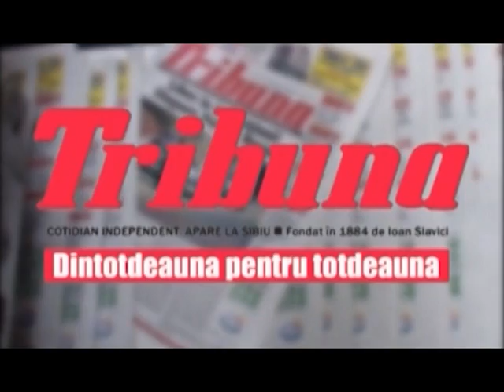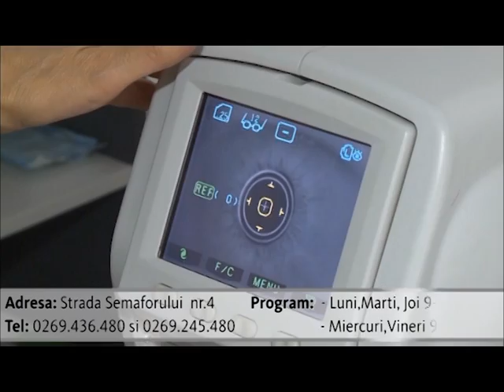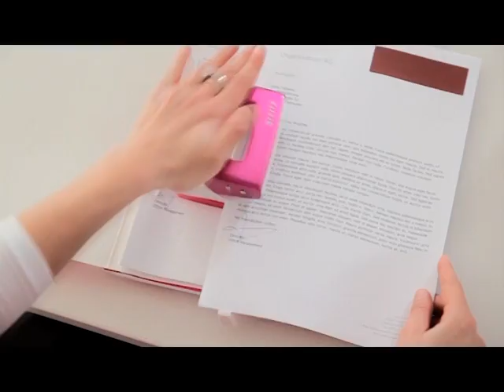RALUCA SI RAZVAN 24 IUNIE 2016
Tudor Popa si Daniela Campean